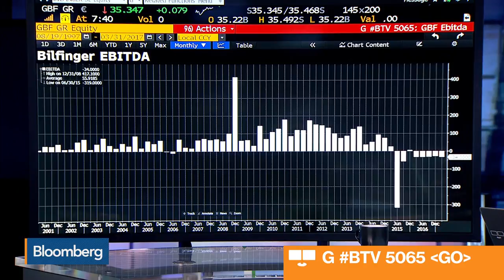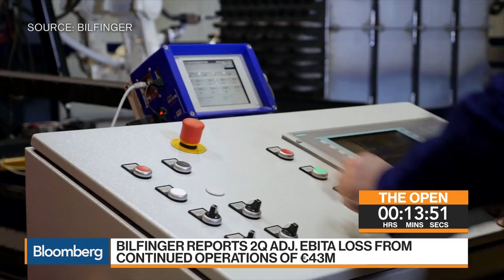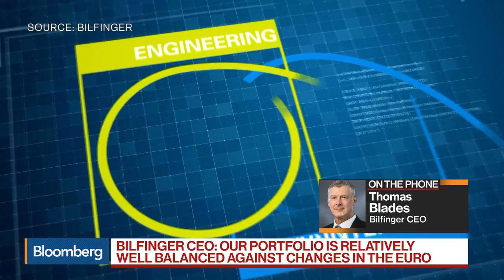Bilfinger CEO on 2Q Earnings, Restructuring, Euro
Aug.14 -- Thomas Blades, chief executive officer at Bilfinger, discusses second-quarter earnings, the restructuring, how the strong euro is impacting business, what he would like to see from the upcoming German elections. He speaks on "Bloomberg Markets: European Open."